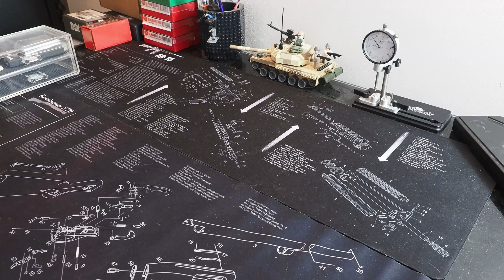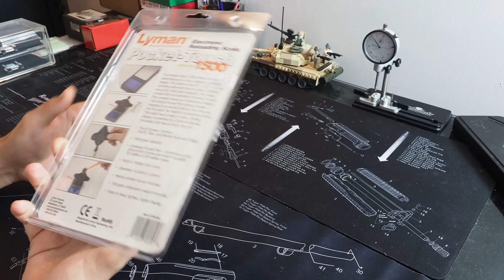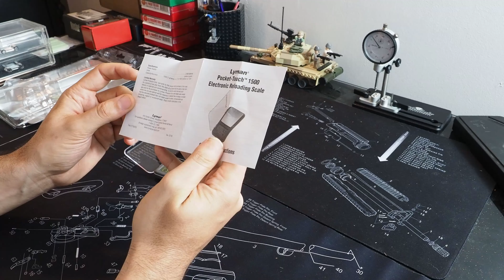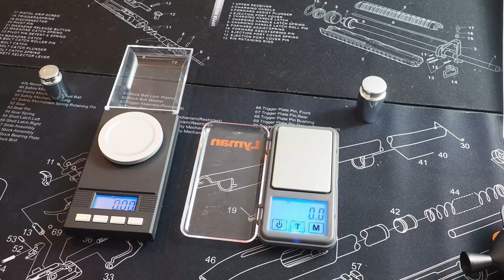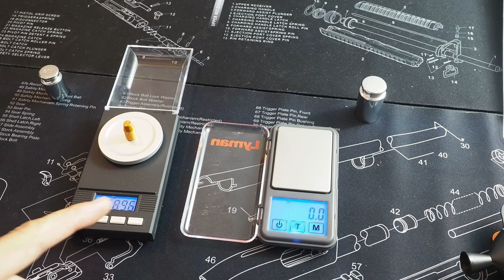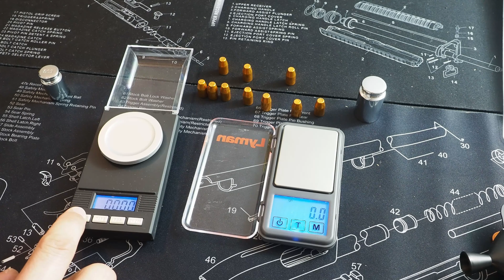Balances de rechargement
LYLMAN pocket touch 1500 digital scale / balance électronique

Test de la balance électronique Lyman pocket touch 1500 pour le rechargement.
Comparaison avec une balance électronique "économique" que vous pouvez trouver sur internet (sous différentes "marques").

Caractéristique de la Lyman :
Capacité 1500 grains (environ 100 grammes). Précision 1/10ème de grain.
Unité de mesures:  "grammes (g)" et "grains (gr)".
Ecran tactile, coupelle, poids de calibration (100g), doseuse et entonnoir  à poudre universel (très pratique !)
Fonctionne avec 2 piles AAA (fournies), s’éteint automatiquement.
Couvercle de protection

The Pocket-Touch 1500 offers full size performance in a very compact, portable design. The scale is just 2¼” x 4¼” x ¾” yet provides advanced touch screen controls and a full 1500 grain capacity. The scale comes with our patented Universal Funnel Pan, powder scoop and calibration weight. The unique Funnel Pan allows powder charges to be poured directly from the pan into the case. No need for a separate funnel. The scale has an easy to read, lighted display, is powered by (2)AAA batteries (included) and has an Auto Shut-off.

Appareil photo / caméra : Olympus OMD EM1 Mk II
Objectif : Zuiko 12-40 F2.8 pro
Trépieds : Manfrotto MT293A4 + Manfrotto 804RC2 + Joby gorillapod
Micro : Audio-technica ATR3350
Éclairage : Metz mecalight + kit studio